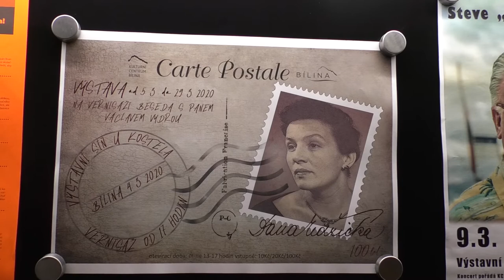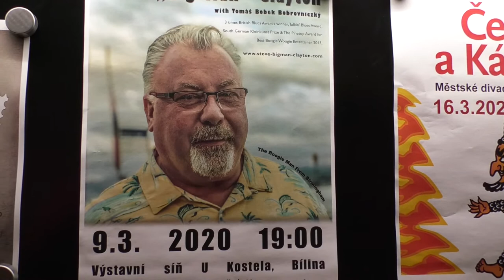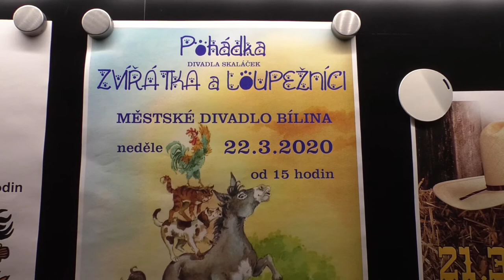Kulturní centrum Bílina.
KULTURNÍ CENTRUM BÍLINA PŘIPRAVUJE I NA BŘEZEN VÍCE NEŽ DOST ZAJÍMAVÝCH KULTURNÍCH POŘADŮ - TVoje pauza přináší ty nejzajímavější z nich v následující videopozvánce. MODERÁTOR: Vlasta Vébr
KAMERA: Lukáš Dundr